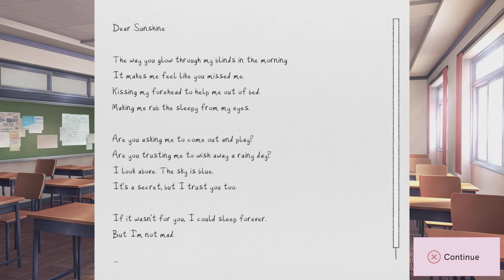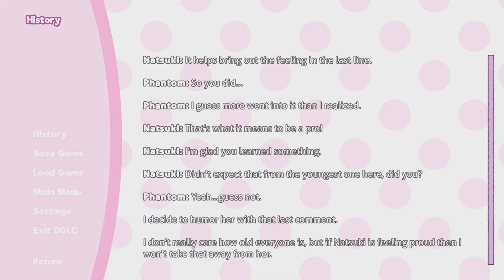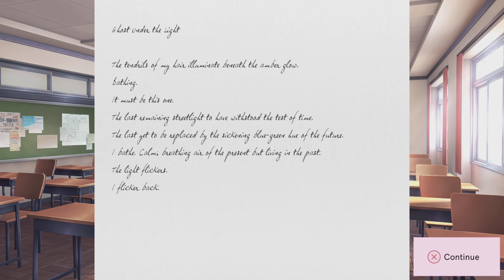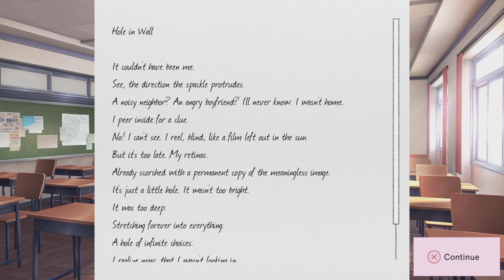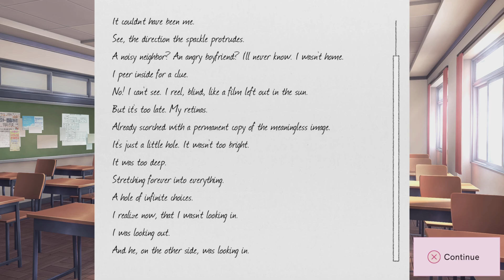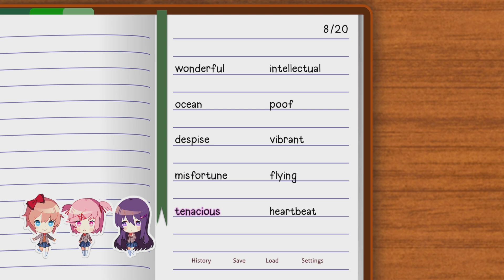Big And Beautiful! | Doki Doki Literature Club Blind | Episode 2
In this episode we show off our poems and talk more with Sayori!